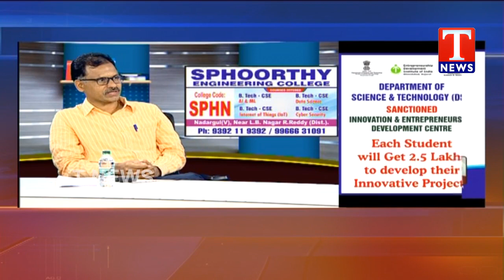Study Guide | Sphoorthy Engineering College | TNews Telugu